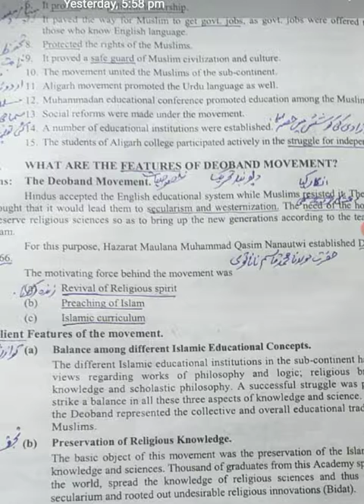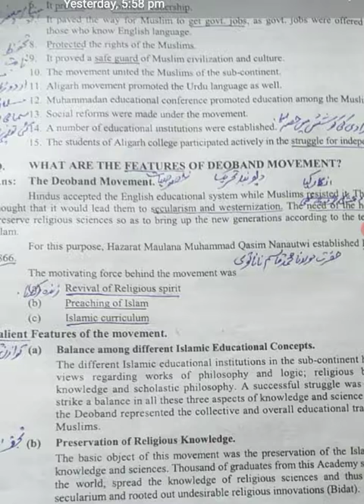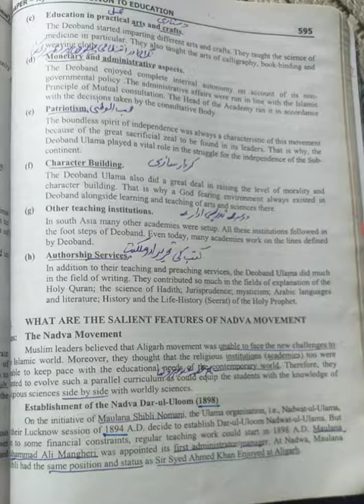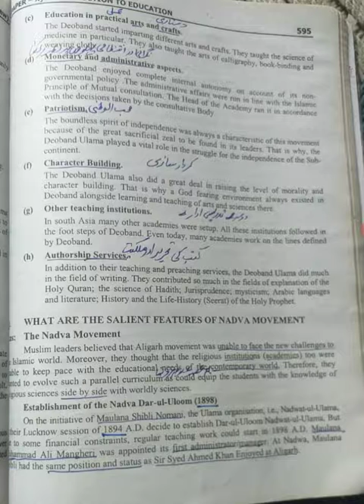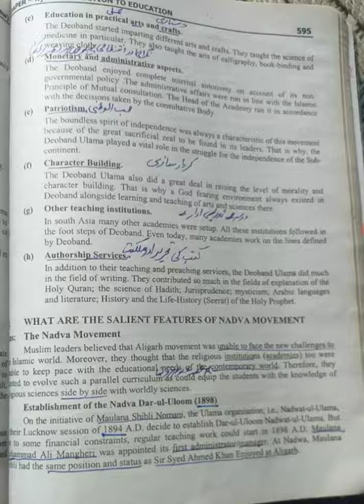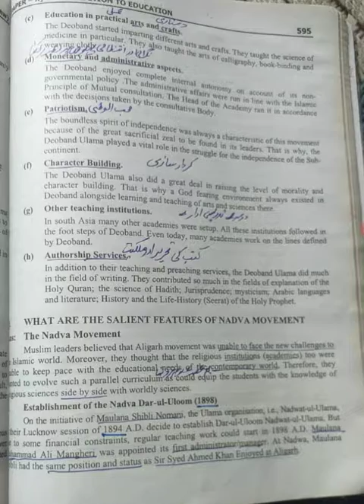H/M, lecturer education and subject specialist ppsc preparation test of Deoband moment.